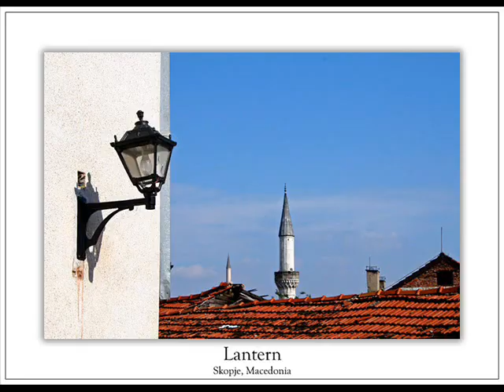Ова е само наше Скопје - Владо Јаневски